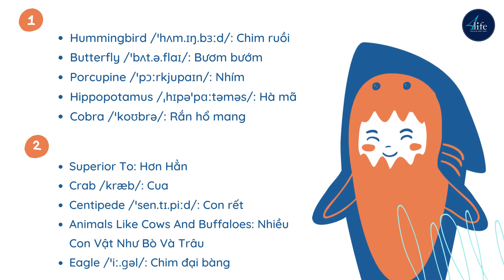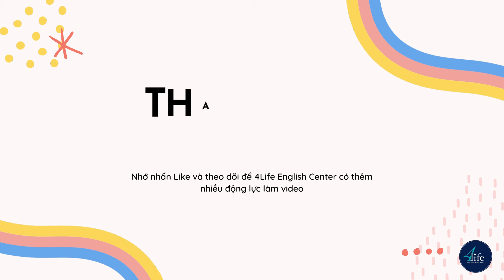356+ Từ vựng IELTS chủ đề Animals | 4Life English Center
Chủ đề về động vật vô cùng rộng lớn, do đó bài viết này của 4Life English Center (e4Life.vn) sẽ mang đến cho bạn nhiều từ vựng IELTS chủ đề Animals hay và thú vị. Tham khảo ngay nhé!